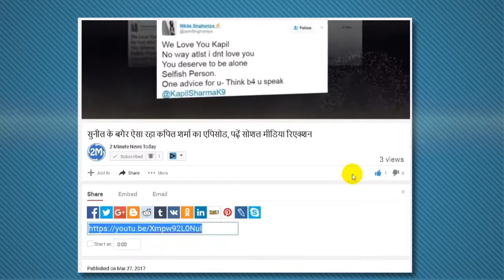प्यार और तकरार से भरा है अर्जुन-श्रद्धा की 'हाफ गर्लफ्रेंड' का ट्रेलर | Half Girlfriend Trailer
दोस्ती, प्यार और तकरार से भरा है अर्जुन-श्रद्धा की 'हाफ गर्लफ्रेंड' का ट्रेलर...श्रद्धा कपूर और अर्जुन कपूर की अपकमिंग फिल्म हाफ गर्लफ्रेंड का ट्रेलर रिलीज हो गया है।...Arjun Kapoor And Shraddha Kapoor Half Girlfriend Trailer Out